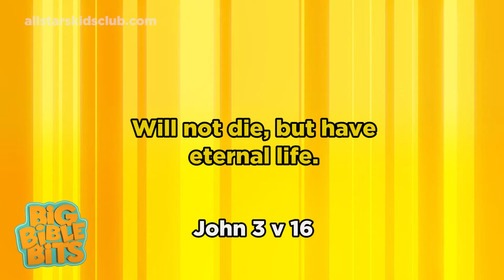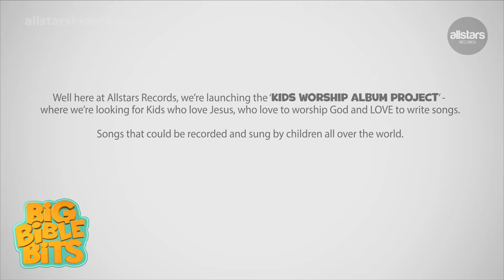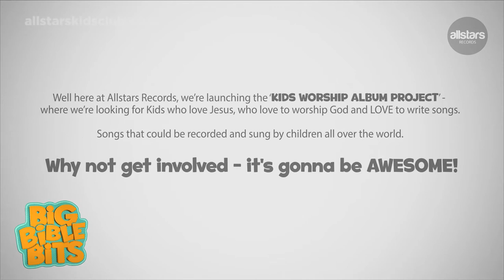BIG BIBLE BITS | Giving (Episode 5 Season 1) Christian Kids TV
'Big Bible Bits' - the Christian Kids TV Show with Simon Parry & Peter Shaw.

Episode Five in the first series is all about GIVING.

Currently broadcasting on TBNuk and available on our website.